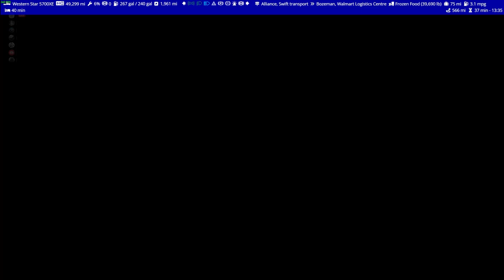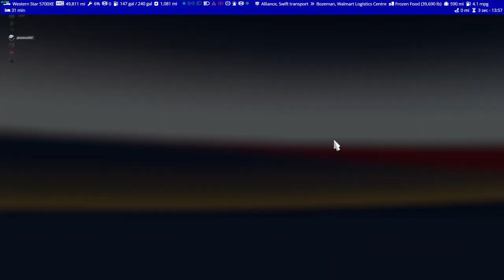American Truck Simulator Discord Convoy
We had another convoy in the Discord and I recorded it. I'll be showing off Drive's new custom truck skin.

This is ShortyLong's first convoy with us since joining.

Tip Pilotbro for his work maintaining the community servers for ATS/ETS2

Mods List & Sequence:

Top Corner F2 Mirrors by ptr1ck
Minimal Route Advisor by ptr1ck
CATC156NZ Engine Sound mod by Slav Jerry
Sound Fixes Pack ATS by YouDriveSafely
Real companies, gas stations & billboards by MLH82
Orange Icons by Truckerking2010
True Mirror FOV by edkode
300 tank for Cascadia, LT, and 57x by Lethal Swanson
Farsel's Cab Cats by Farsel
SiSL's Mega Pack Cabin Accessories by SiSL
Accessory Parts for SCS Trucks by Mohegan13
Custom Boomer's Trucknado Transport Trailer VTC skins pack mod
Custom Boomer's Trucknado Transport Private VTC Truck skins pack mod

MY PC SPECS:

64 GB RAM
NVIDIA GeForce RTX 3070 Ti video card with 8 GB RAM

GAMING GEAR:

Logitech G923 Steering Wheel & Pedals:

Sim-Panel ATS/ETS2 Button Box
Sim-Panel Eaton Style SKRS Knob Shift Topper

Want to send Boomer something in the post that might get opened during a live stream? You can send it here:

BoomerGamer
631 N. Stephanie St Unit 200